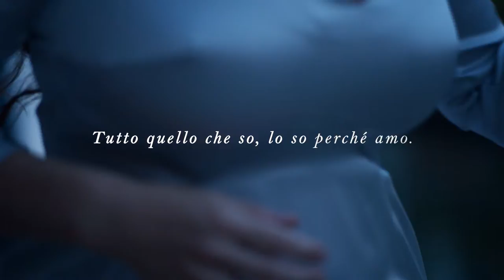KARENINA & I by Tommaso Mottola (Official Italian Trailer)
A FILM BY TOMMASO MOTTOLA

Featuring Berlin Shooting Star Gørild Mauseth as ANNA KARENINA and Liam Neeson as LEO TOLSTOY

Norwegian actress GØRILD MAUSETH is challenged by the almost impossible task of playing ANNA KARENINA in a language she never spoke and in the author’s home country. She embarks on a journey throughout Russia to discover the real reasons why Tolstoy (LIAM NEESON) wrote the novel. What Gørild does not know is that Anna Karenina will become the role of her life and change her forever.

The film provides a unique insight into how an actor explores the boundaries between fiction and reality. Literature, theatre and real life come together, por- traying Anna Karenina like no Hollywood or Moscow blockbuster have ever done.

It is about understanding love, enduring loneliness, pursuing hopes and dreams and living life to the fullest.